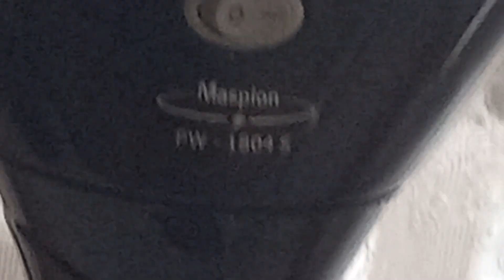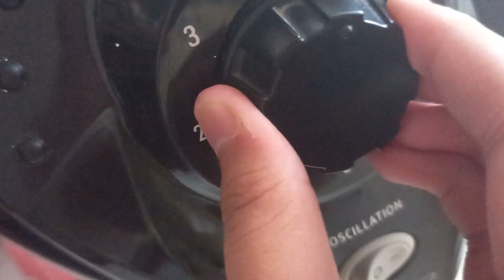18" Maspion HV Stand fan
it glitches on speed 0.5 (speed pointer is between 0 and 1). When it does that, the fan oscillates without the blades spinning. It blows as much air (maybe more) than oscillates halfway (to right)